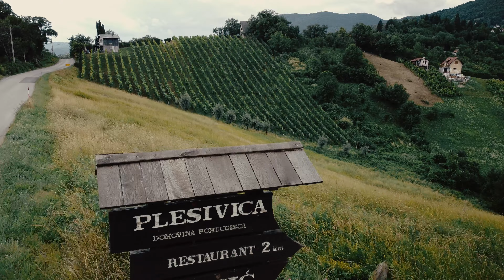JASKA – Japetić – Plešivica - Mladina | Wonders of Croatia | DJI Mini 2 | 4K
Wonders vas vodi u grad Jastrebarsko, ili kao ga njegovi stanovnici od milja zovu – u Jasku!

Osim po mnogobrojnim poznatim ličnostima koje dolaze iz Jaske i okolice, Jaska je poznata i kao mjesto koje se nalazi u podnožju Samoborskog gorja, pa se Jaskanci vole hvaliti svojim vikend izletima na njegov najviši vrh Japetić (879 m), kao i dobrim vinima i vinarima s Plešivice, a rijetki su oni koji svake jeseni ne idu u berbu grožđa u obiteljski, susjedov ili barem prijateljev vinograd.

I Mladina je poznata po bregima išaranim vinovom lozom, ali također je ucrtana na mapu Hrvatske kao mjesto održavanja Europskih i Svjetskih prvenstava u Motocrossu.

U samoj Jaski, Centrala je okupljalište ljubitelja nogometa i tenisa;  najveća gradska gužva uvijek se odvija oko Strossa, a šetaće, kao i ljubitelje prošlost, povijest i prirode najviše privlači dvorac Erdödy sa svojim perivojem, koji se nalazi u srcu grada i ovog videa.

U videu možete pronaći neke od prepoznatljivih lokacija koje se često spominju, a nalaze se u Jaski i okolici:

1) Japetić – planinarski dom Žitnica
2) Plešivica – crkva sv. Jurja, vinogradi
3) Mladina – Motocross staza, vinogradi, berba gožđa
4) Jastrebarsko – Centrala, teniski i nogometni tereni
5) Jastrebarsko –  župna crkva sv. Nikole
6) Jastrebarsko – Strossmayerov trg
7) Jastrebarsko – park i dvorac Erdödy
8) Jastrebarsko – Franjevački samostan

Ovaj filmić sniman je dok još nisu krenuli radovi obnove dvorca Erdödy kao ni obnove na župnoj crkvi svetog Nikole, crkvici Duha Svetoga i Franjevačkom samostanu. Sve ove građevine trenutno su pod skelama, i trebale bi u bliskoj budućnosti zasjati novim sjajem.
Video je sniman za osobne potrebe i nije sponzoriran od nijedne strane.

Ako želite vidjeti još ovakvih i sličnih filmića i videa – zapratite WONDERS YouTube kanal i društvene mrežame, a svoje komentare, dojmove, prijedloge i ideje svakako javite i pišite ispod videa !

CREDITS
Production: Wonder Creative Studio
Filmmaker & director: Matea Režek
Video editing and color grading: Ana Mari Tomašević, AT produkcija

Film locations: Jastrebarsko, Japetić, Plešivica, Mladina (Croatia, 2022)
Gear: DJI Mini 2